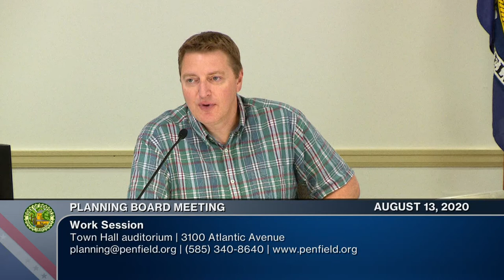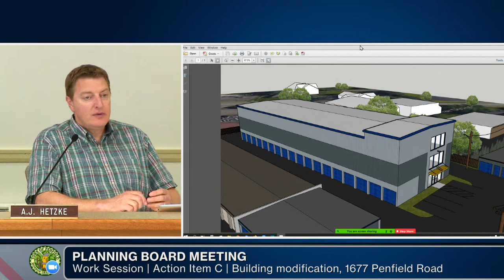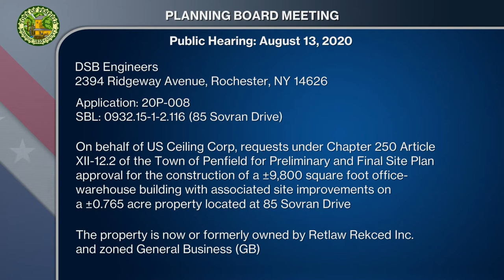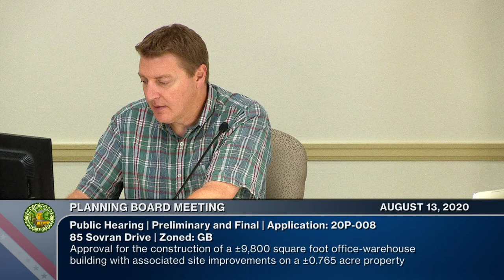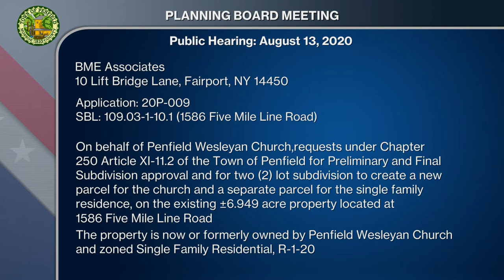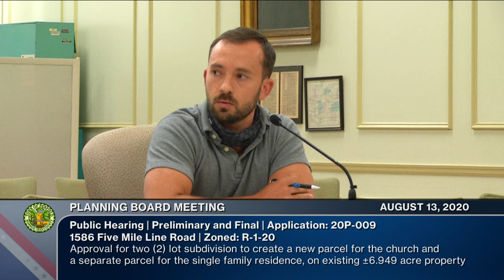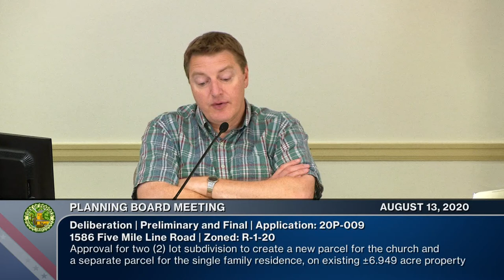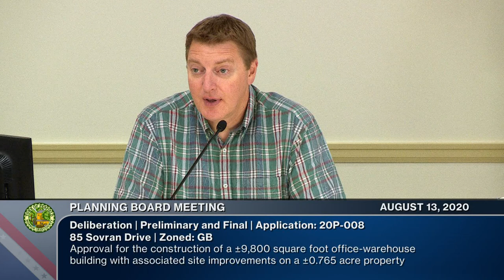2020: August 13 | Planning Board Meeting - Public Hearing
Hearing/Work Session | 08/13/2020 | 1hr 11m 17s

PLANNING BOARD MEETING AGENDA
Allyn "AJ" Hetzke, presiding as chairman